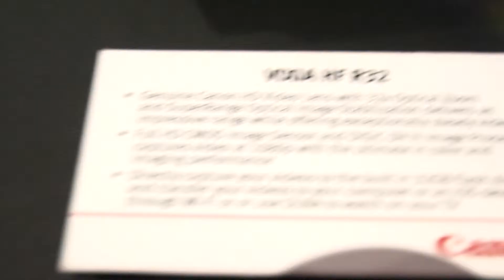CES 2012 Cannon VIXIA HF R30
35x optical Zoom